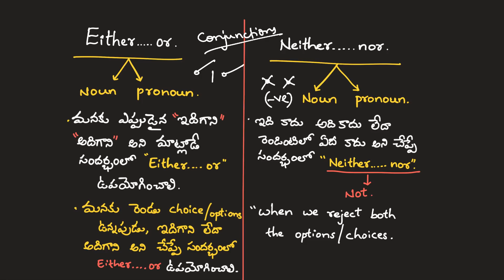use of either or & neither nor in english || either or and neither nor usage in english